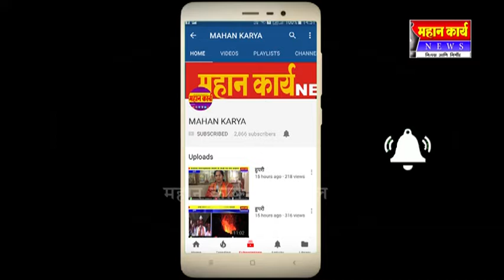घुणकीत अंतर्गत विकास कामांचा धुमधड़ाका : ६८ लाखांची कामे पूर्ण, ग्रामस्थांतून समाधान